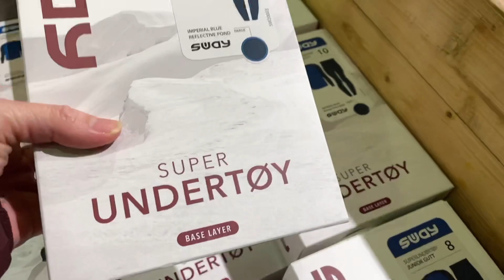Norway Shopping 🇳🇴 Store selling cheap grocery items in Larvik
Spotmarked Larvik
Gamle Ravei 321, 3250 Larvik